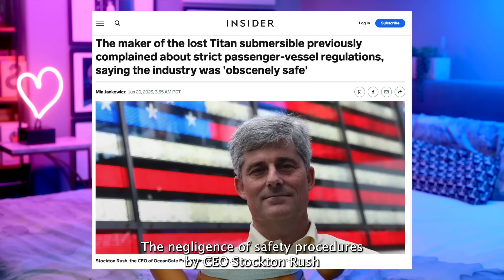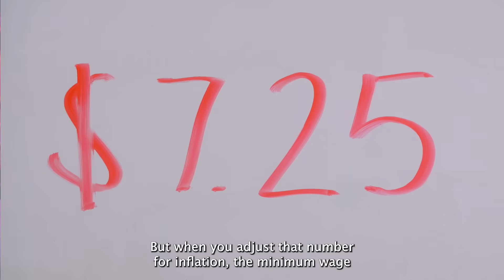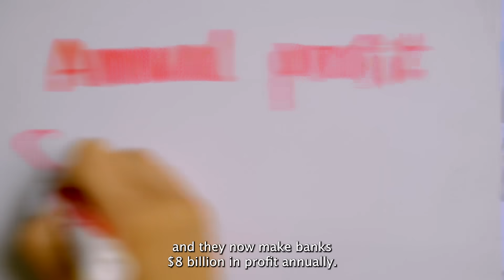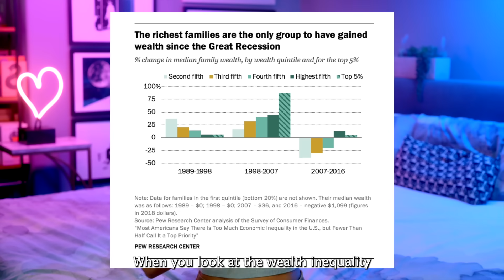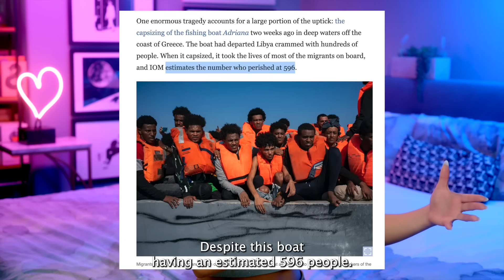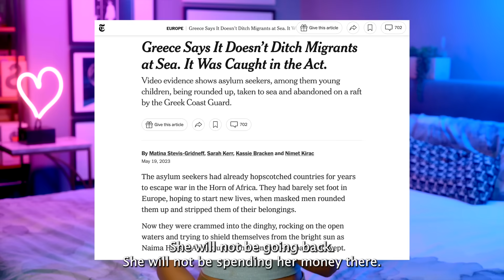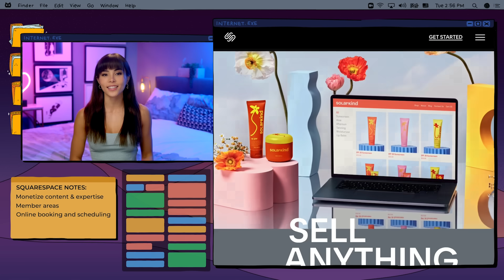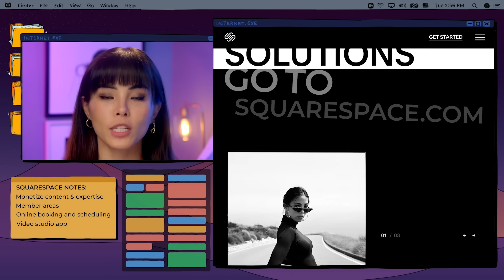The Titan Submersible: Is it funny?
sound - Jason Mobley